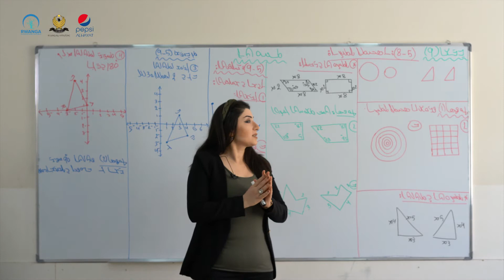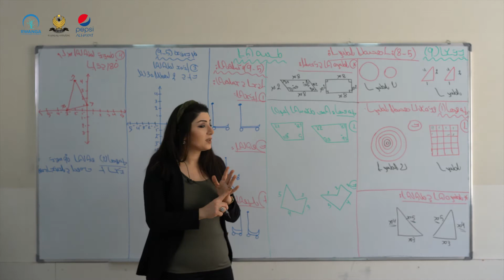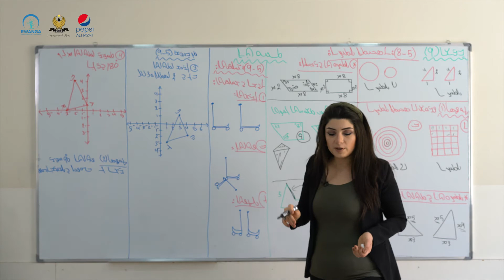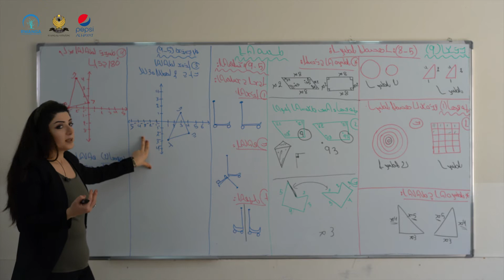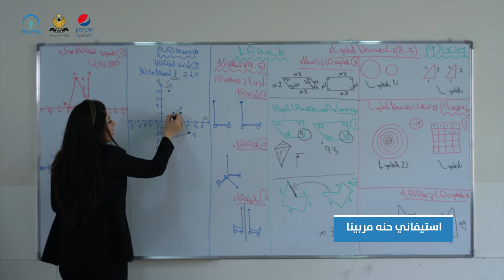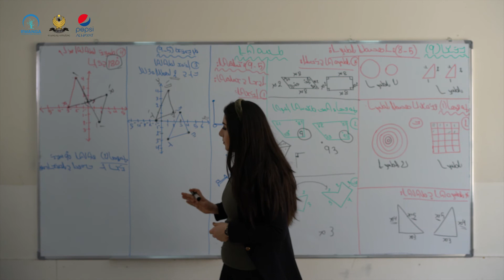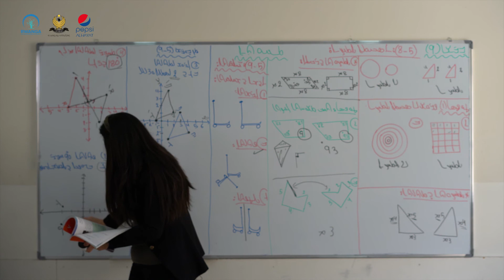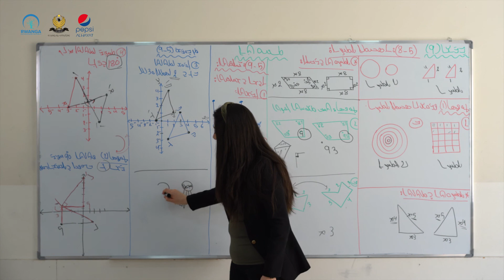بيركارى پۆلی ٧- وانەی ١٨(خوێندنی سریانی)